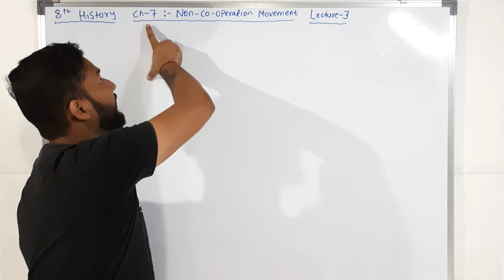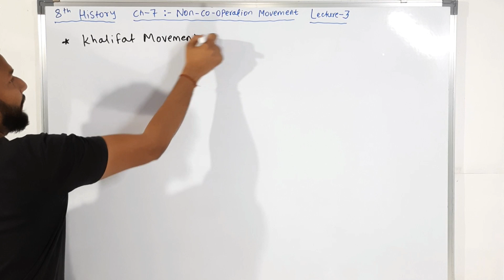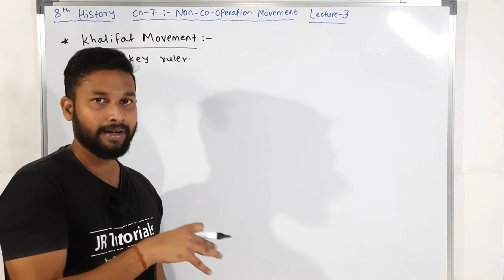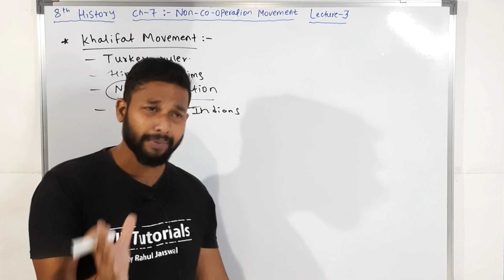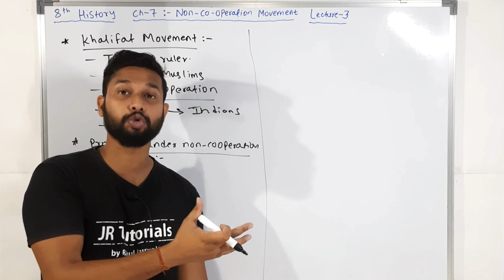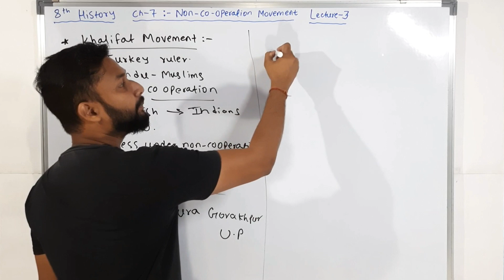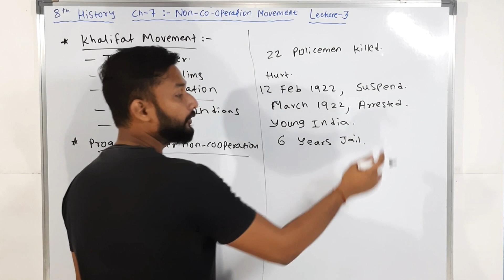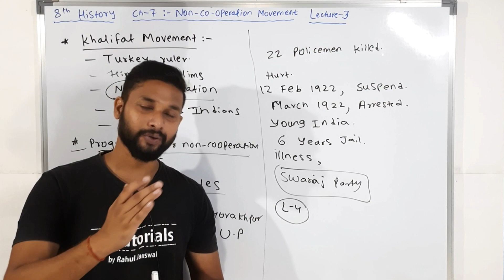8th History| Chapter 7 | Non Co-operation Movement | Lecture 3| maharashtra board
Hi Everyone.
In this video You will get the lecture videos of 8th History chapter 7 Non Corporations Movement lecture 3 by Rahul sir Maharashtra board.